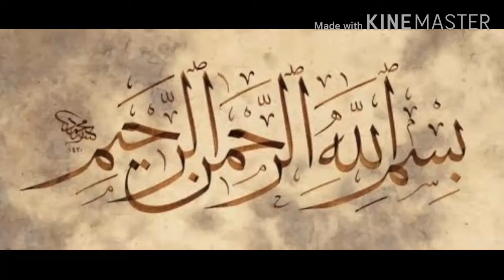Full body whetining mask With multani Matti benefits&all kinds of clay urdu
Full body whetining mask with multani Matti benefits&all kinds of clay in Urdu...in this video I told about multani Matti Fuller's Earth and more  kind about clay which are used for skin around the world Bentonite clay ,kaolin clay,Rassoul clay and Black clay.you can also use it for skin body whetining..more simple home remedy for clay..enjoy it...